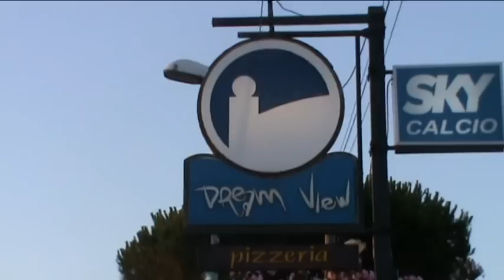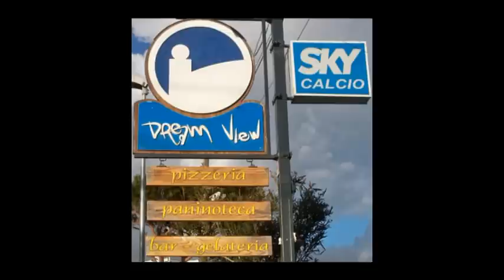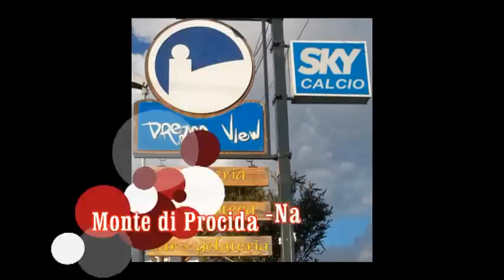Io spendo montese presentazio Chalet DreamView monte di procida domenico mazzella.avi